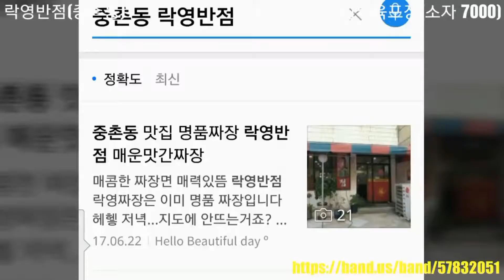대전맛집 중촌동 락영반점 (탕수육 7000)